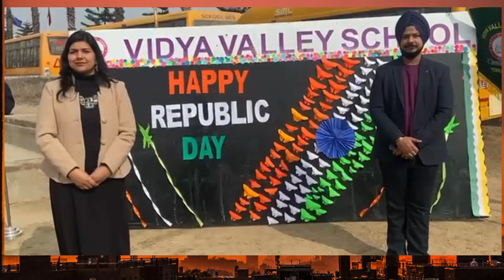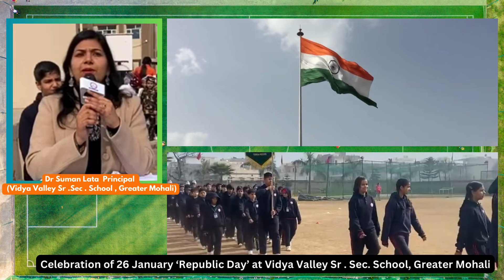Flag Hoisting Ceremony on Republic day celebration 2024